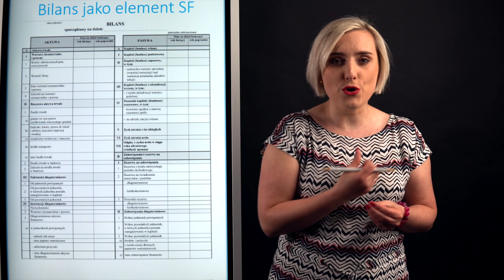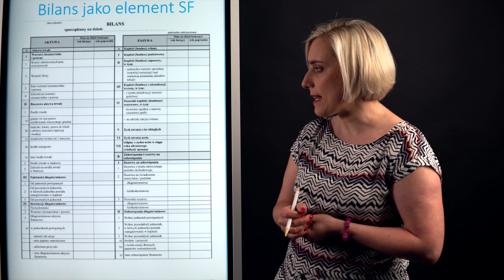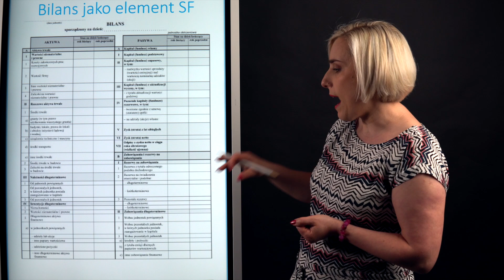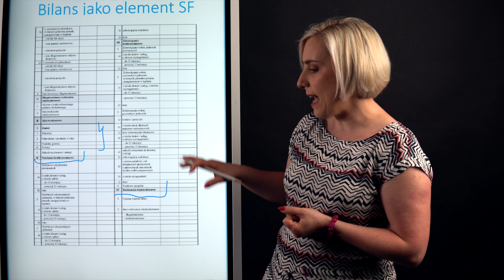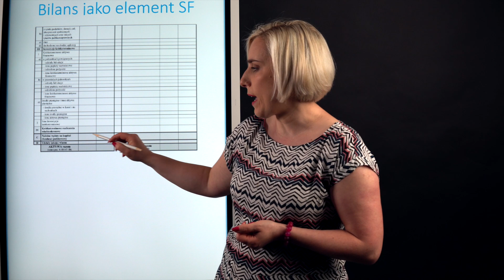Bilans jako element sprawozdania finansowego